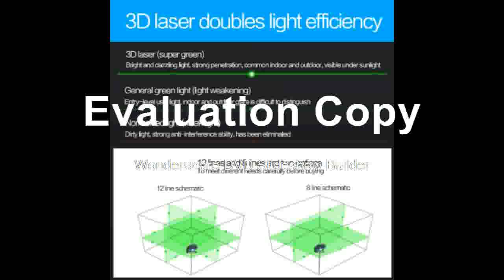Affortable green laser wall meter laser line instrument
Product On Aliexpress

Brand Name:LETERMeasurement Model:12 linesPrecision:1.8MMType:Rotary LasersSize:26